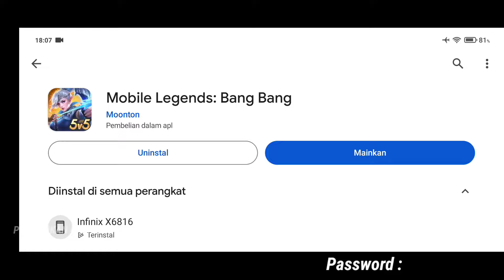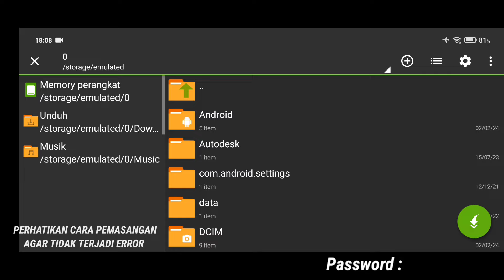Data ML Lite Full Event 1Gb Terbaru Patch AOT | Cara Mengatasi Lag & Patah Patah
Data ML Lite Full Event 500b Terbaru Patch AOT | ML Lite | Cara Mengatasi Lag & Patah Patah

Hallo Guys Kembali Lagi Di Channel Iky Cadiak, Di Sini Kita Hanya Membantu User HP Potato Untuk Bisa Bermain Game Mobile Legends Dengan Lancar Tanpa Lag , So Pasti Data ML Lite Ini Aman Ya Guys, Karna Di Sini Tidak Ada Pihak Yang Di Rugikan, Tujuan Kita Baik Untuk Membantu HP Ram 2,3,4Gb Agar Bisa Bermain Mobile Legends.

Partner : Ziv Tutorial.